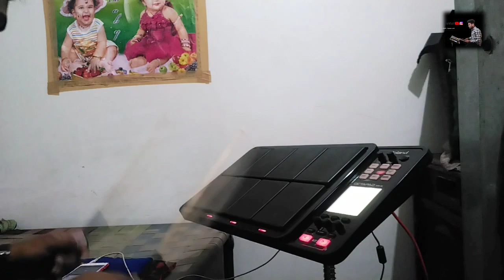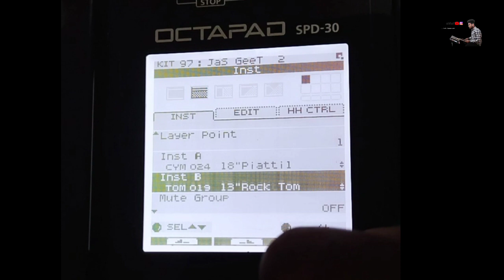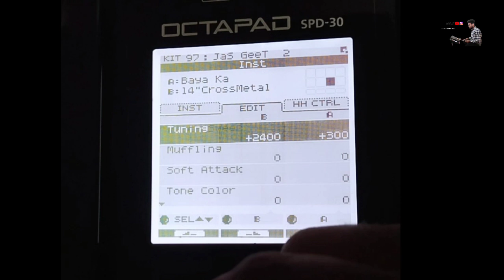CHHATTISGARHI JAS GEET-झुपथे झुपावथे-प्रवीण यादव-CG NAVRATRI || fast jasgeet Paitan || OCTAPAD COVER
Octapad playing सम्पर्क करे ।
मो.6268221420